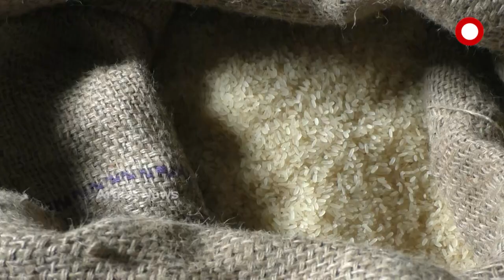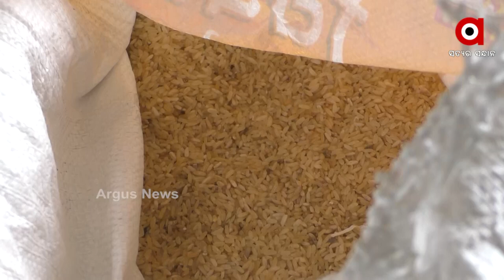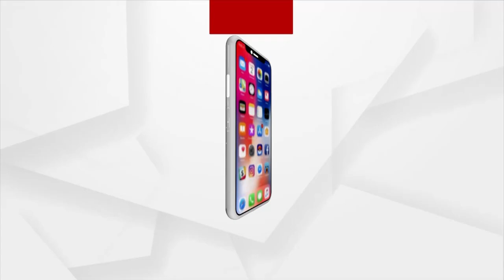ଲୁଟ୍ ପଛରେ ବିଜେଡି ନେତା ସୁଶୀଲ ସିଂଘଲ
PDS Rice Loot: Accusations against BJD minister Sushil Singhal.